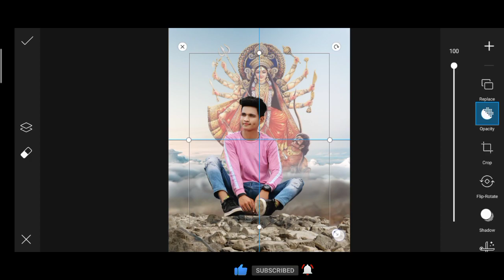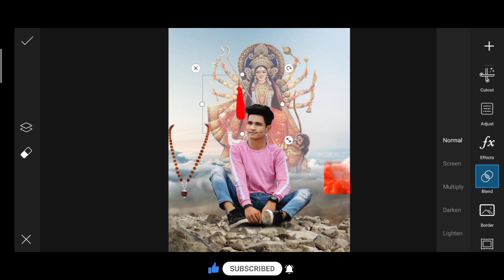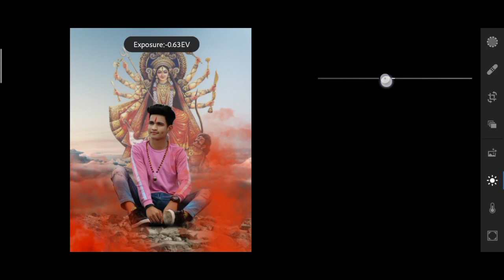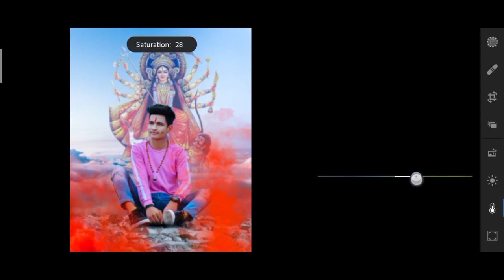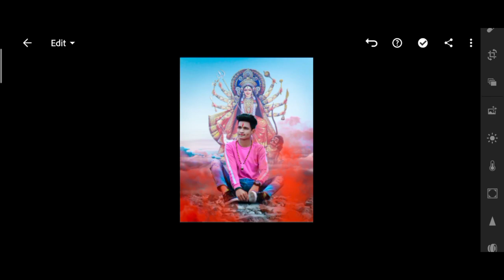navratri photo editing tutorial in Picsart new concept on Editing and retouching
Hii guys

 💯 IMPORTANT NOTICE:- 👉All this things are copyrighted. We just edited and published to audience for entertainment
Education learn & tech purposes only. All right to above music lable and no copyrighted infringement intended

lightroom presets,

Lightroom presets free editing,

Lightroom selection tools tricks,

Lightroom warm tone editing,

Lightroom moody Orange toon,

Lightroom moody blue tone editing,

Lightroom moody sky tone editing,

Lightroom moody red tone editing,

Lightroom moody classic tone,

Lightroom presets kaise bnaye,

Lightroom hd quality editing,

Picsart photo editing new tricks,

New photo editing tricks,

New editing concept,

New editing colour grading,

New photo editing in Picsart,

New editing concept tutorial,

Skin smooth kaise kre,

How to retouching skin,

How to remove background in hd quality,

How to make professional signature logo,

How to make manipulation tricks,

Picsart new editing concept tutorial,

PicsArt create awesome logo,

Picsart full unlock app,

Picsart me background kaise change kre

Picsart me dual tone photo editing,

navratri background,

navratri photo editing new tricks and tips,

navratri background and png,

navratri photo editing in Picsart,

navratri concept tutorial,

navratri photo editing tutorial in Picsart,

durgapuja concept tutorial,

durgapuja editing new tricks,

durgapuja editing in Picsart,

durgapuja photo editing,

durgapuja photo editing in Picsart,

durgapuja photo lightroom presets,

durgapuja photo editing new tricks and tips,